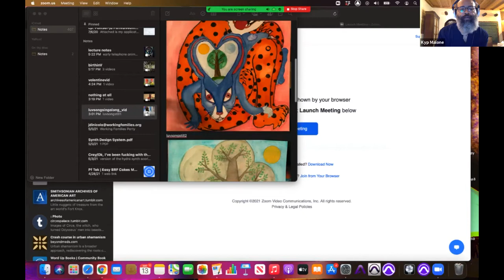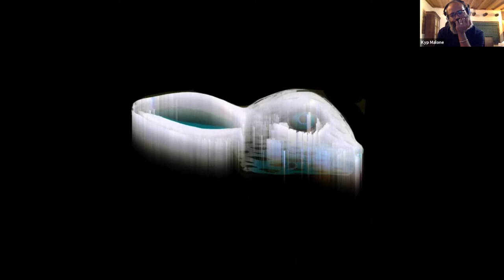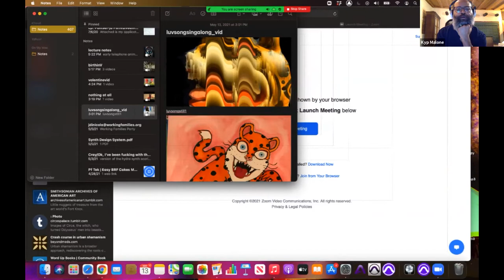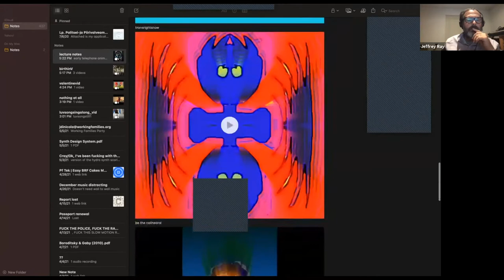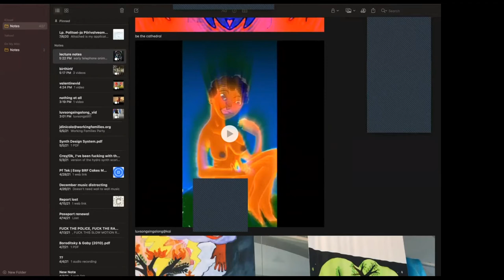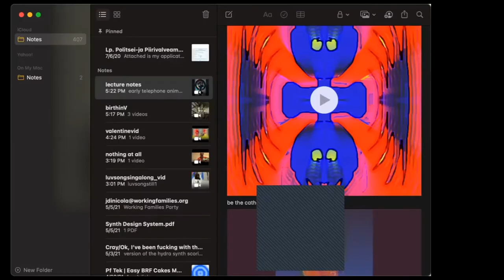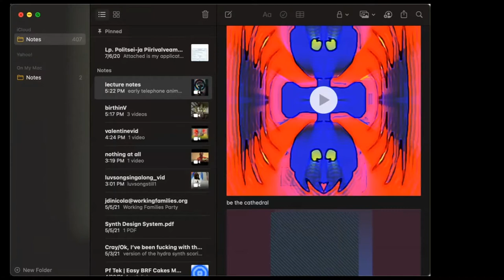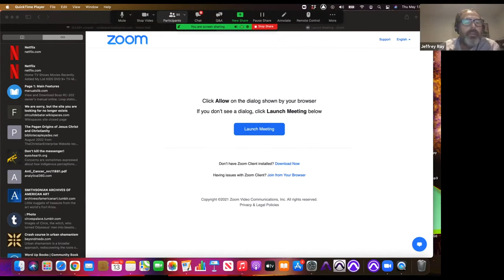Kyp Malone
Musician, visual artist, and actor whose projects include experimental powerhouse TV on the Radio and his solo project Rain Machine.